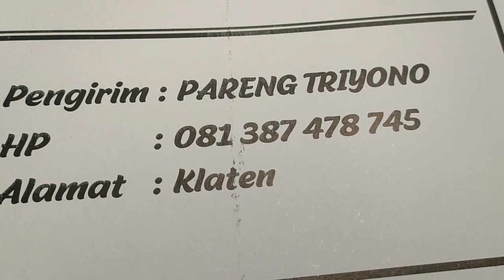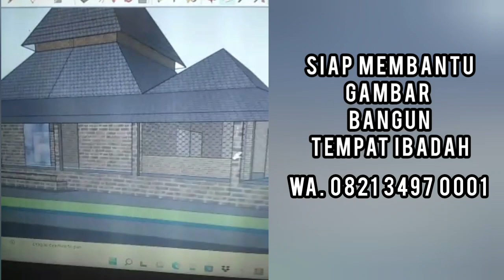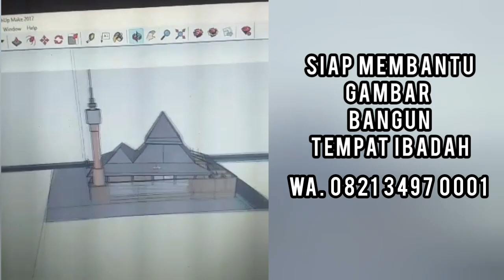JALAK HONGKONG MENGUNTUNGKAN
Proses Inboxing Pengiriman Burung Jalak

Partai Grosir dan Ecer